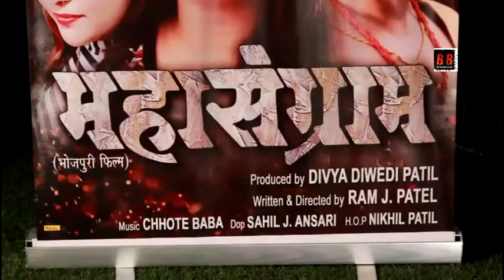Film "महासंग्राम" Grand Mahurat With Ravi Kishan, Aamrpali Dubey, Divya Diwedi, Awadhesh Mishra